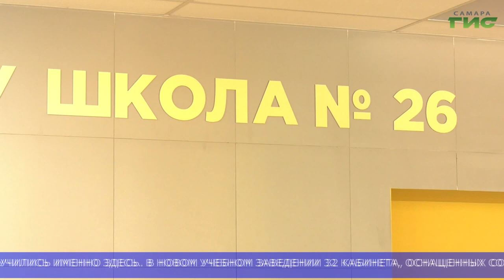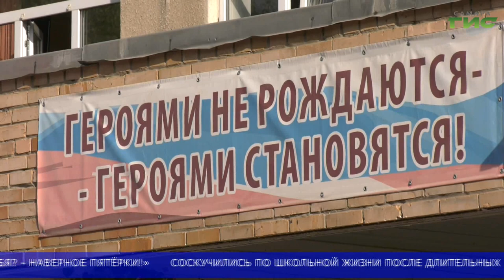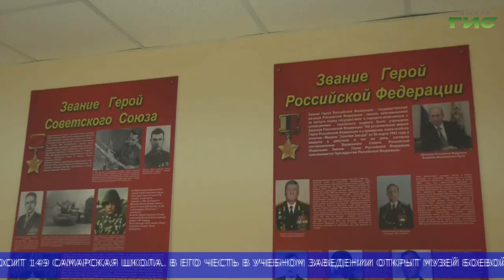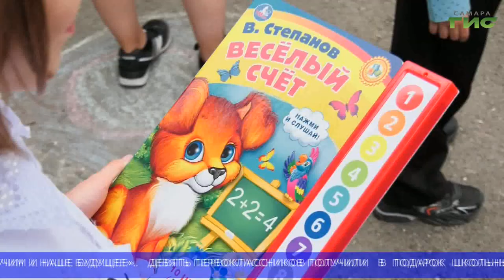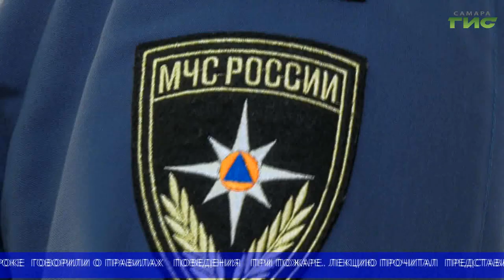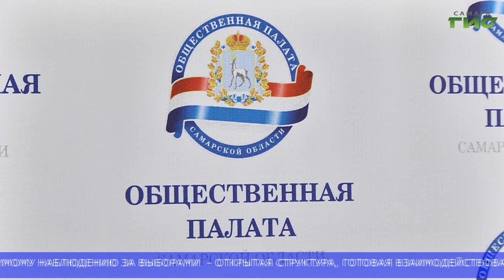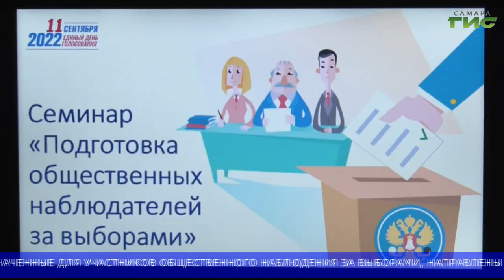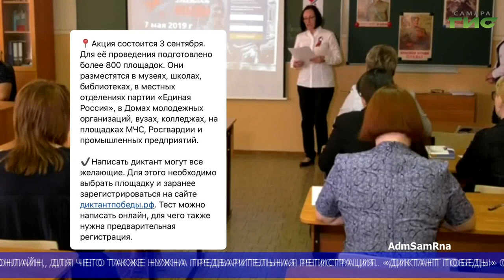"События" от 01.09.2022 (вечер)